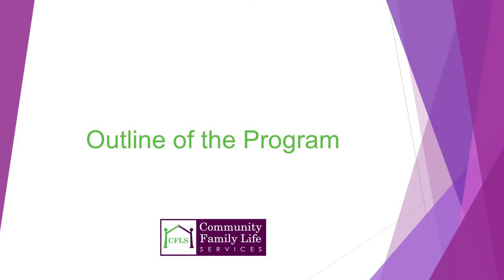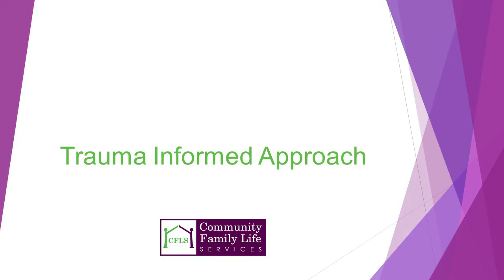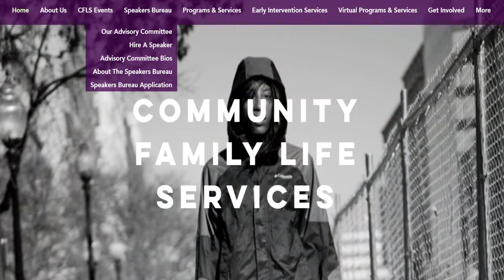About the CFLS Speakers Bureau Training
Watch to learn more about what our Speakers Bureau training is all about.